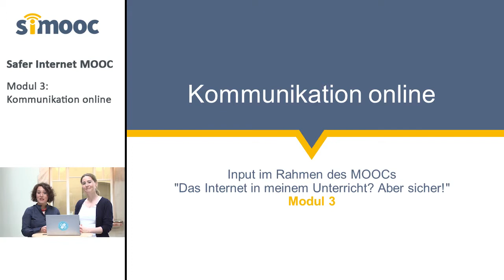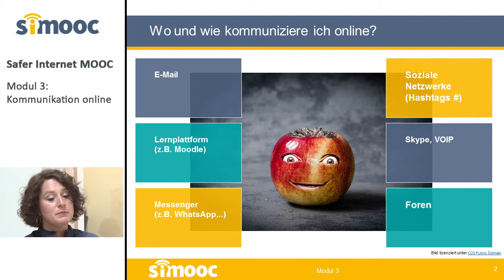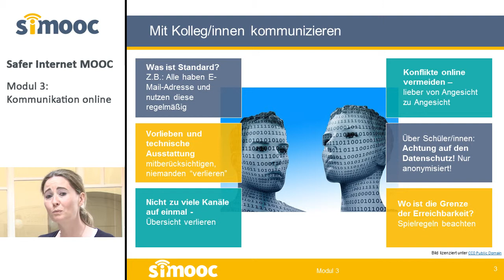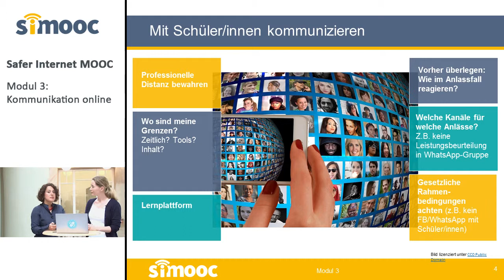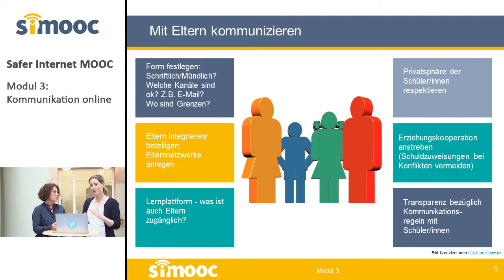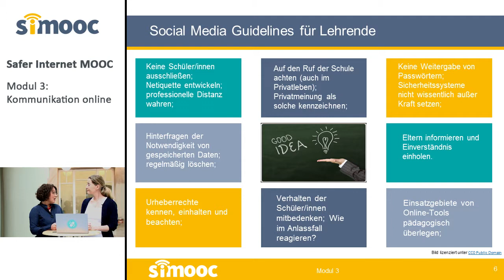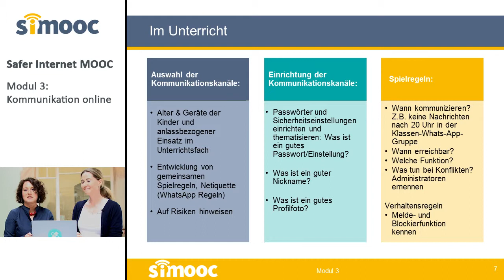[SIMOOC] Kommunikation online